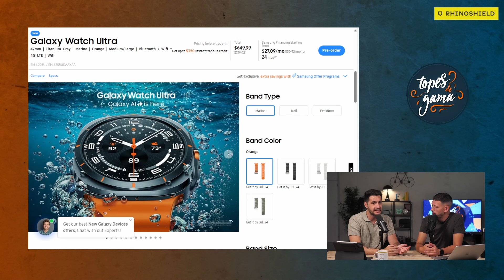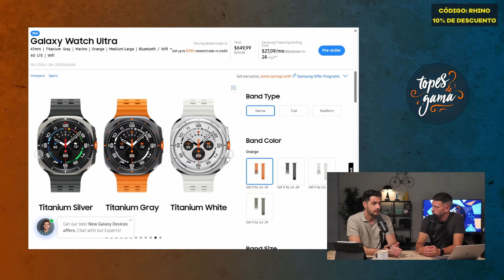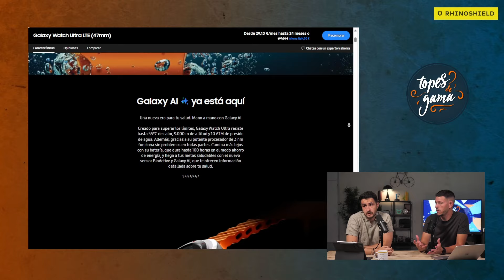¿¡HABRÁ QUE DECIR LO EVIDENTE NO!? Galaxy Watch ULTRA vs Apple Watch Ultra